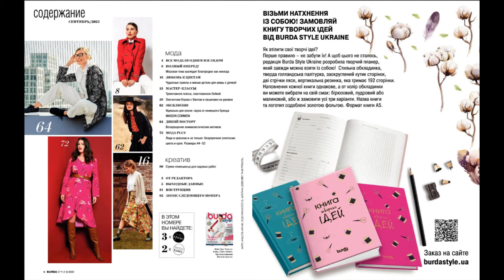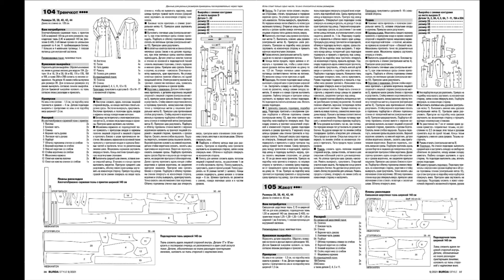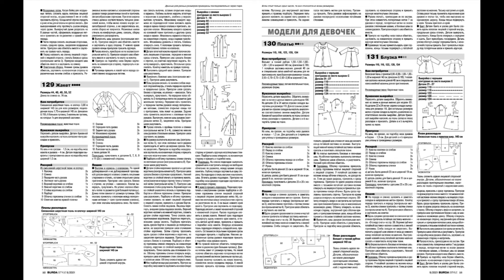Burda Style №9 вересень 2021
У ВИПУСКУ:
Морський стиль, квіткові принти із ностальгійним флером, рішучий червоний - осінь обіцяє бути яскравою!

Повний вперед!

Морська тема благородна як ніколи

Дикий захват

Повернення анімалістичних мотивів

Любов до квітів

Чудові принти і милі деталі для мами з донькою

Ексклюзив

Парка від німецького бренду Maison Common

Леді в червоному

Бездоганне поєднання кольору і крою